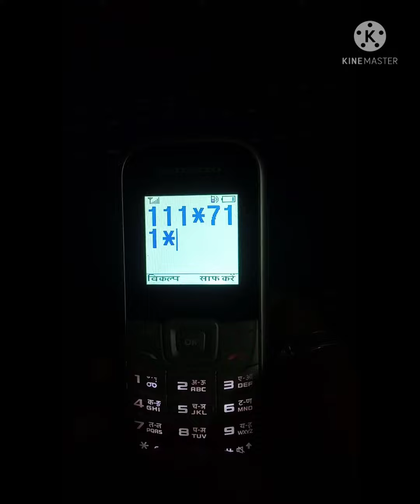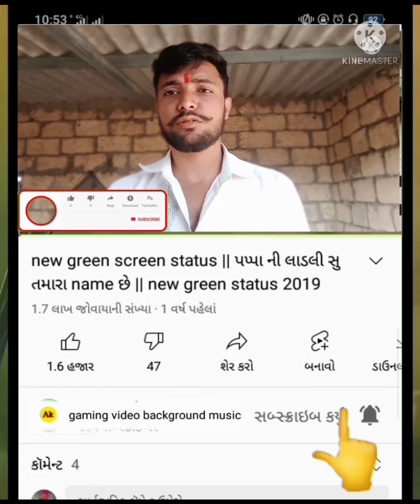📱SAMSUNG फोन से पब्जी गेम खेलना सीखो SAMSUNG ફોન છે pubg ગેમ ખેલના શીખો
फ्री फायर की वीडियो
फ्री फायर की वीडियो टिक टॉक
फ्री फायर की वीडियो टिक टॉक में
फ्री फायर की टिक टॉक वीडियो डीजे में
फ्री फायर की सेटिंग
फ्री फायर की सेटिंग कैसे कमाते हैं
फ्री फायर की सेटिंग कैसे जमाए
फ्री फायर की सेटिंग के बारे में बताएं
फ्री फायर की
फ्री फायर की वीडियो बताओ

अज्जू भाई की फ्री फायर की वीडियो बताओ
अज्जू भाई की फ्री फायर की कॉमेडी
अज्जू भाई फ्री फायर कॉमेडी वीडियो
अज्जू भाई फ्री फायर का
अज्जू भाई फ्री फायर का नंबर
अज्जू भाई का नंबर फ्री फायर वाले का
फ्री फायर में अज्जू भाई का नंबर

पब्जी गेम कैसे खेला जाएगा
पब्जी गेम कैसे खेला जाता है
पब्जी गेम कैसे खेला जाता है दिखाइए
पब्जी गेम कैसे खेला जाता है बताइए
पब्जी का गेम कैसे खेला जाता है जियो फोन में

फी कैसे खेला जाता है
फ्री कैसे खेला जाता है
फ्री फायर कैसे खेला जाता है
फ्री फायर कैसे खेला जाता है दिखाइए
फ्री फायर मैक्स कैसे खेला जाता है
फ्री पर कैसे खेला जाता है
फ्री फायर सिस्टम कैसे खेला जाता है
फ्री फायर में सिस्टम कैसे खेला जाता है
फ्री फायर कैसे खेला जाता है बताओ
फ्री बाल कैसे खेला जाता है
फ्री फायर कैसे खेला जाता है जियो मोबाइल में
की फायर कैसे खेला जाता है जियो मोबाइल में
Jio phone me ही इयर ऐसे डाउनलोड डरे
फ्री फायर कैसे खेला जाता है जियो मोबाइल में जियो का मोबाइल में
फ्री फायर कैसे खेला जाता है जियो वाले मोबाइल में

 how to play free fire in jio mobile in jio mobile
 how to play free fire in jio mobile